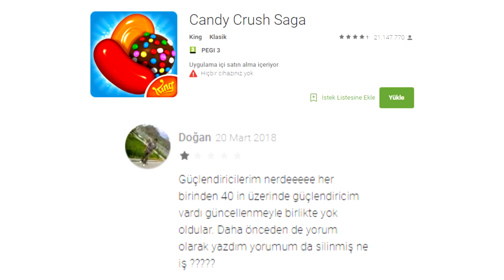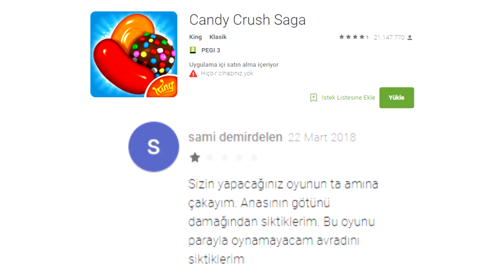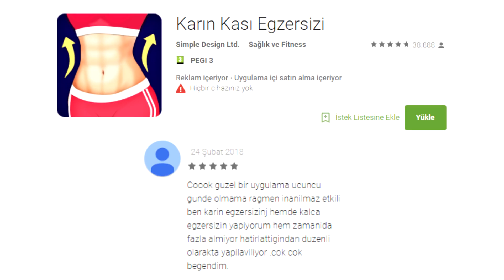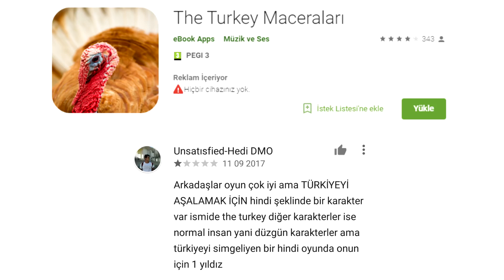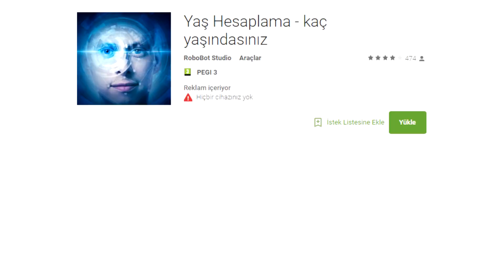GOOGLE PLAY STORE YORUMLARI 1 Full HD **KÜFÜRLÜ** Deepturkishweb